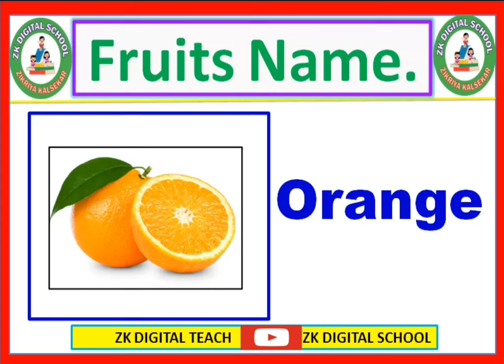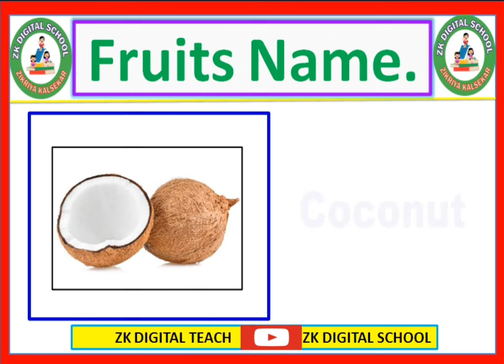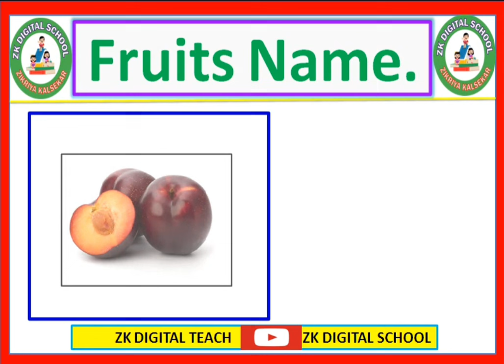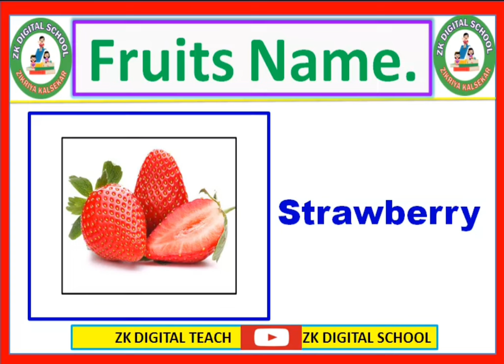Fruits name || English work book || Fruits name with picture